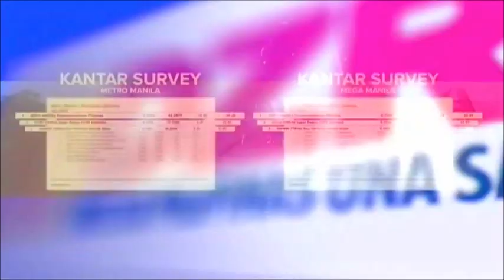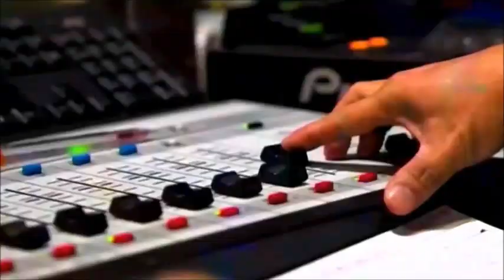MBC Network News Commercial Break November 6, 2023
These commercials during MBC Network News aired on DZRH TV in November 6, 2023.

1. MBC Network News Headlines Bumper
2. Sama-Sama Tayo Pilipino Stinger
3. DZRH Radio Ratings Promo
4. Pride Bar Blue
5. Scene Zone Season 2 Promo
6. Unique Toothpaste
7. Sa Likod ng Kontrobersya Promo
8. Sama-Sama Tayo Pilipino Stinger
9. S.O.S.: Special On Saturday Promo
10. Oil Price Advisory: Oil Price Adjustments
11. Same as 7
12. DZRH TV Sa Pagsuporta sa Bawat Isa, Sama-Sama Tayo Pilipino Stinger
13. Matchpoint Season 2 Promo
14. NLEX Advisory
15. MBC Network News Bumper